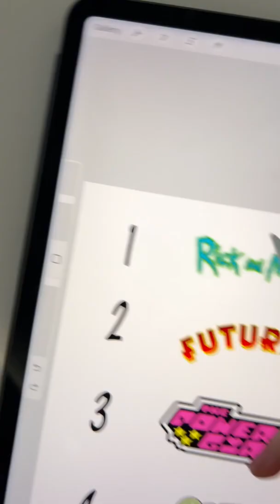Drawing Gordon Ramsay as 😳.... ✨Subscribe✨ if u like it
Order cartoon portrait of yourself on my art